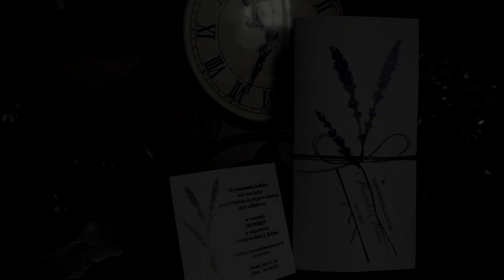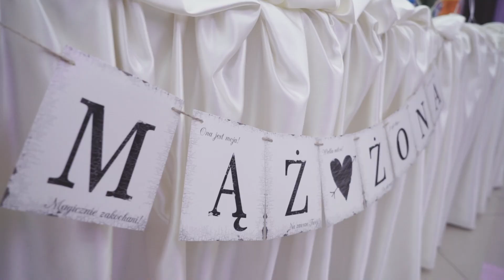Hasmik i Adam - The Highlights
Takie pary spotyka się niezbyt często. Hasmik & Adam, nieustający uśmiech, wszechobecne szczęście i miłość. To był niesamowity dzień w którym miałem przyjemność uczestniczyć.